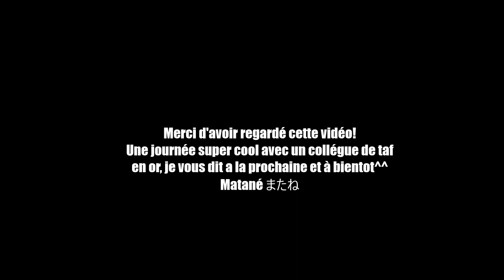partie à ikebukuro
Partie du 25/10/17  au terrain asobiba qui et a ikebukuro!
 Avec mon collègue de travail Nobu
N'hesitez pas a poser des question et a vous abonné pour plus de vidéo de jeu au japon!
Matané またね